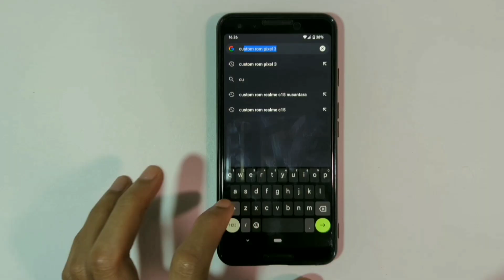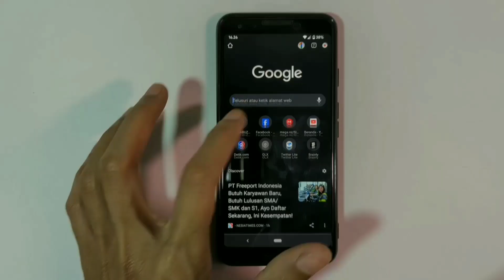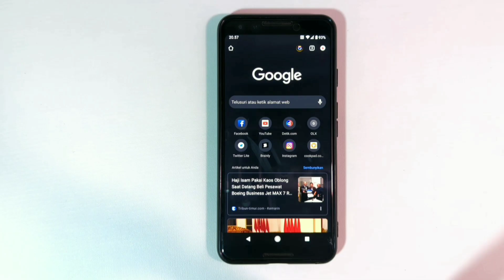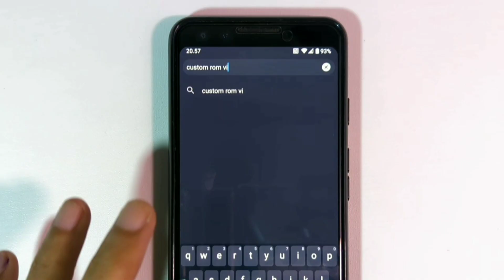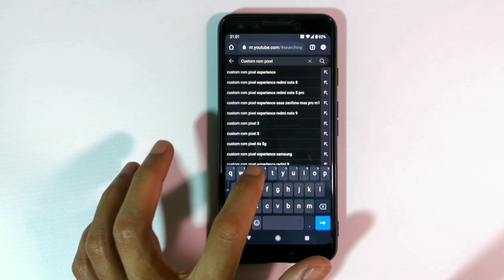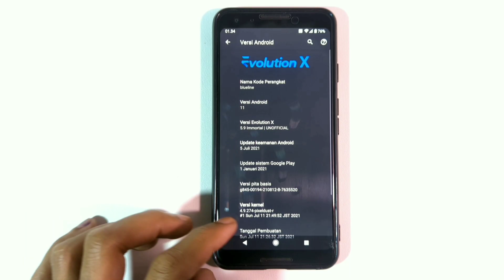Rahasia Pilih CUSTOM ROM Android yang BENAR untuk HP Lo?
Dalam video ini, kami akan memberikan tips tentang bagaimana cara mencari CUSTOM ROM Android yang tepat untuk perangkat Anda. Jangan lewatkan informasi penting ini!